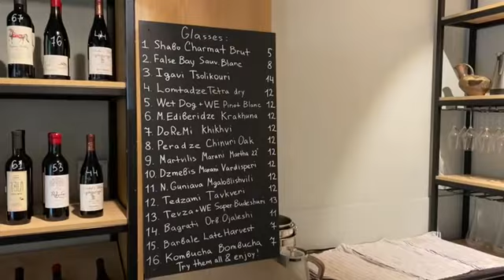Новейший винный бутик-бар в Тбилиси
Wine Embassy